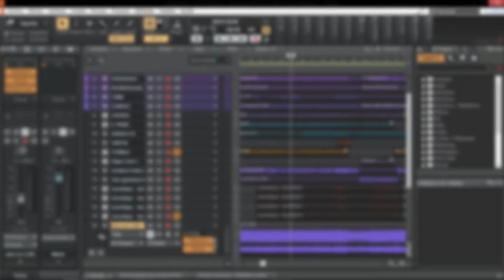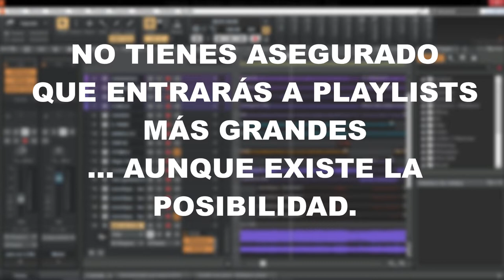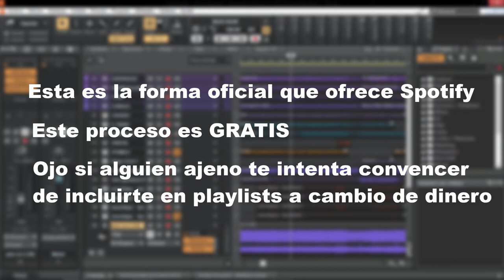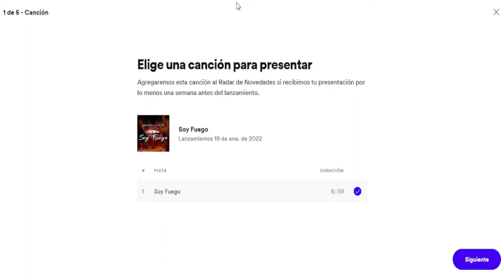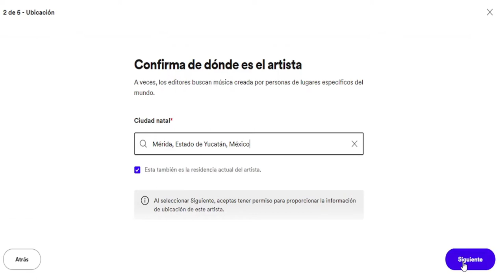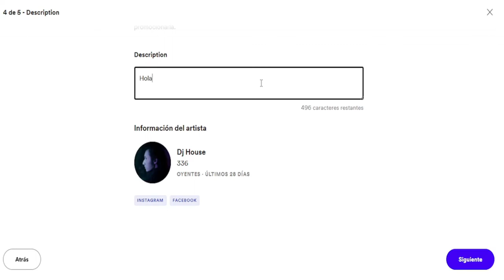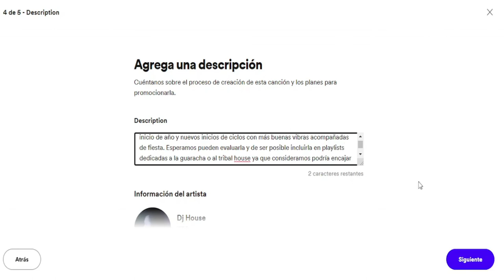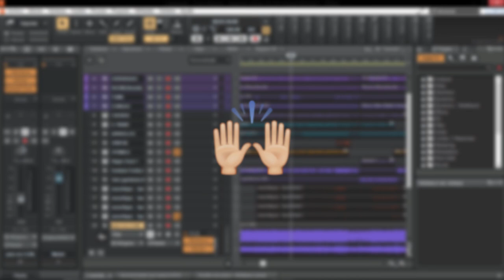Así PUEDES entrar a las PLAYLISTS de SPOTIFY!!!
¿Creías que entrar a una lista de reproducción en spotify era cuestión de suerte o algo que sólo unos pocos podían? ¡PUES NO! y en este video te enseño como puedes lograrlo ;)